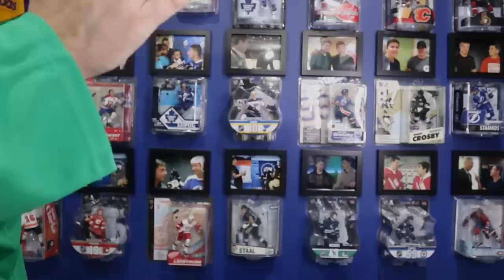NHL Worst Plays Of The Week: HOW MANY PLAYERS THREW PUCKS!? | Steve's Dang-Its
Steve Dangle shares his picks for worst plays of the week in the NHL. He goes over everything from not one, not two but three players throwing pucks like shotput and getting penalties to Jordan Binnington doing his usual shenanigans.

Have a Dang-It? Tag us on Twitter! @steve_dangle and @nickandrade